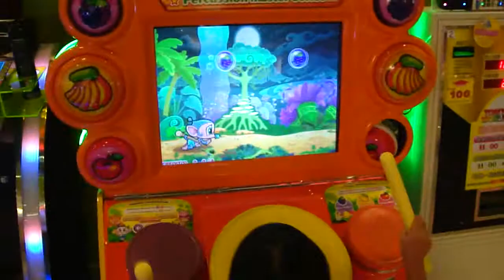2012-08-07 中和環球購物中心湯姆熊歡樂世界及漢堡王BURGER KING